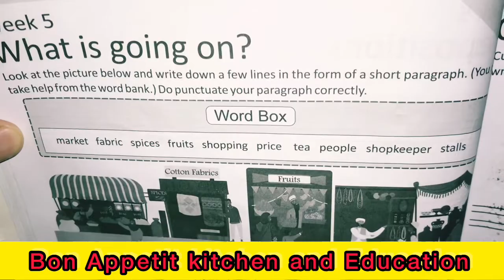Class 3 | Subject English | lecture 19 | page 21 |What is going on?| Dar E Arqam schools